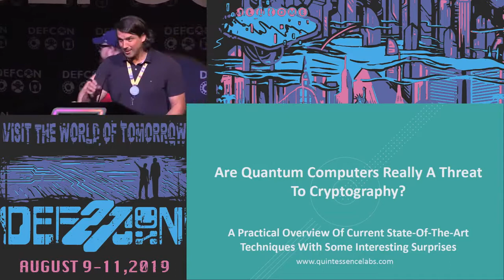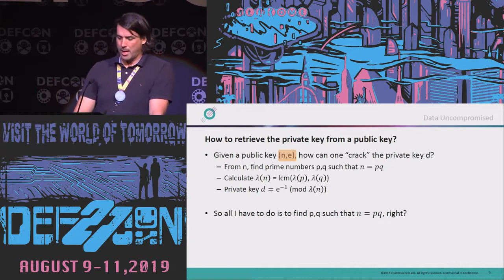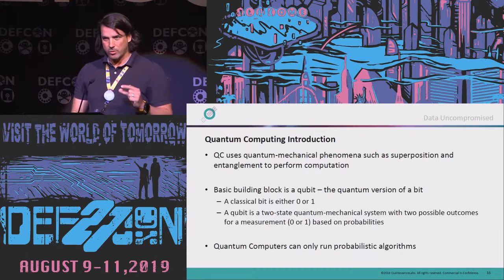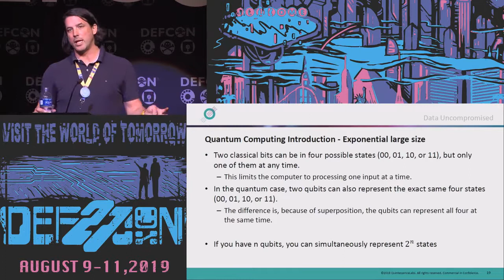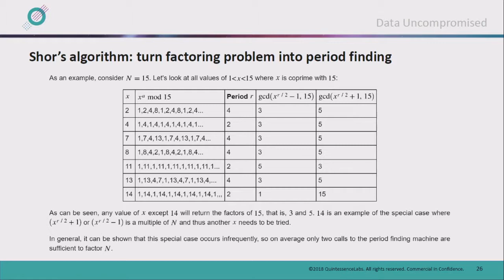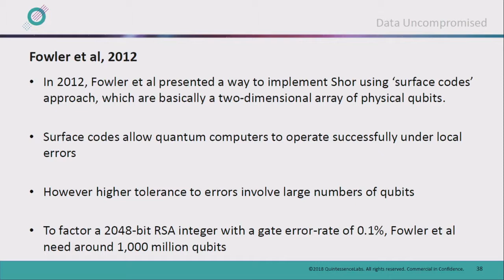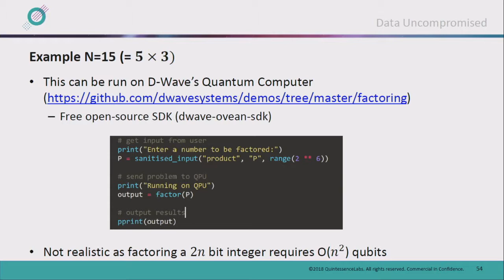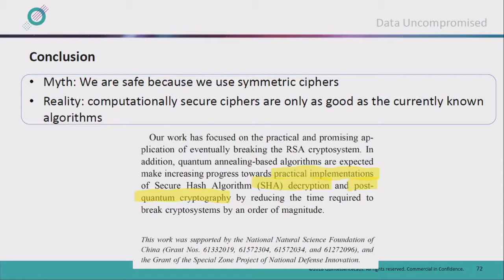Andreas Baumhof Are Quantum Computers Really A Threat To Cryptography DEF CON 27 Conference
Shor's Algorithm for factoring integer numbers is the big threat to cryptography (RSA/ECC) as it reduces the complexity from exponential to polynomial, which means a Quantum Computer can reduce the time to crack RSA-2048 to a mere 10 seconds. However current noisy NISQ type quantum computers are very limited to something like 16 bit RSA keys. And the quality of the current qubits is so bad that error-correction comes at a massive cost of at least 100 times the amount of qubits.

While the world is pre-occupied whether we have universal quantum computers big enough for Shor's algorithm, Quantum Annealing is stealing the show with having factored a 20-bit number just in January this year using 97 qubits. And these qubits are actually good enough to factor bigger numbers. If we assume a linear scalability, we'd "only" need around 10,000 qubits to factor a 2048bit RSA key. D-Wave announced a quantum computer with 5,640 qubits, so that puts it within reach soon.

So, could Quantum Annealing be more of a threat to cryptography than Shor's algorithm on universal quantum computers? How do these algorithms work? How do they achieve a polynomial complexity to what traditional computers need exponential time? What impact will this have on the competition from NIST for the design of post-quantum-cryptography algorithms?

Andreas Baumhof
Andreas Baumhof is Vice President Quantum Technologies at Quintessence Labs. He is responsible for all developments relating to Quantum Technologies such as Quantum Random Number Generator, Quantum Key Distribution or Quantum Computing in general. Before this role, Andreas was CTO for ThreatMetrix Inc, the global leader in digital identities, where he was responsible for software engineering. He helped lead the company to a very successful exit and a 830m USD acquisition by Lexis Nexis/RELX. Andreas holds a mathematics degree from the University of Munich. In his spare time he enjoys mountain biking, snowboarding and spending time with his family.